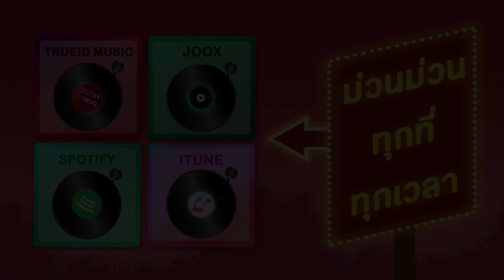เพลงเพราะจากศิลปินต้นฉบับ [Official Audio]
อัลบั้ม  เพลงเพราะจากศิลปินต้นฉบับ
ศิลปิน   สายัณห์ สัญญา,ยอดรัก สลักใจ,ขวัญชัย เพชรร้อยเอ็ด,ไพรวัลย์ ลูกเพชร,คัมภีร์ แสงทอง

00:04 1 เธอมีของดี - สายัณห์ สัญญา
03:28 2 ลานเทสะเทือน - ยอดรัก สลักใจ
06:47 3 ยกเมียให้เพื่อน - ขวัญชัย เพชรร้อยเอ็ด
10:11 4 ไอ้หนุ่มตังเก - ไพรวัลย์ ลูกเพชร
13:45 5 ร้องไห้กับเดือน - คัมภีร์ แสงทอง
17:05 6 รักจนหลง - สายัณห์ สัญญา
21:15 7 รักติ๋มคนเดียว - ยอดรัก สลักใจ
24:25 8 ตะวันแดงแทงใจ - ขวัญชัย เพชรร้อยเอ็ด
27:23 9 ใต้ถุนธรณี - ไพรวัลย์ ลูกเพชร
31:16 10 วันวิวาห์ - คัมภีร์ แสงทอง
35:24 11 นักโทษรัก - สายัณห์ สัญญา
39:13 12 ความรักเหมือนยาขม - ยอดรัก สลักใจ
43:07 13 มาลีขี้โกง - ขวัญชัย เพชรร้อยเอ็ด
46:27 14 จดหมายรักจากชายแดน - ไพรวัลย์ ลูกเพชร
50:09 15 แม่คนอยากดัง - คัมภีร์ แสงทอง
53:18 16 สุดยอดนารี - สายัณห์ สัญญา
57:12 17 น้ำตาอีสาน - ยอดรัก สลักใจ
01:00:58 18 อยู่ที่ไหนก็รักกันได้ - ขวัญชัย เพชรร้อยเอ็ด
01:04:33 19 เสียงจากไพรวัลย์ - ไพรวัลย์ ลูกเพชร
01:08:58 20 น้ำตาชายเหนือ 2 - คัมภีร์ แสงทอง